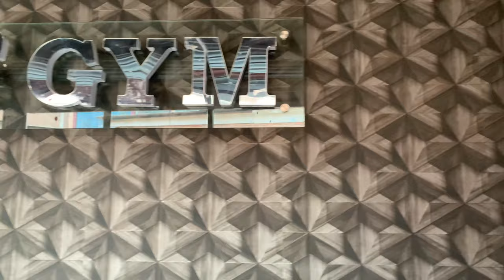WELCOME TO MY CHANNEL | First Vlog / Video - Sunny Singh